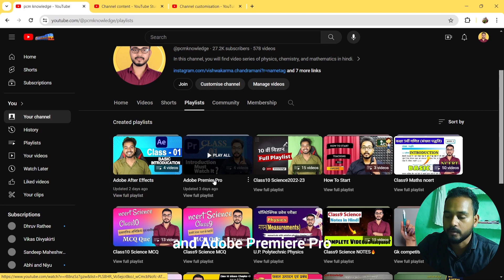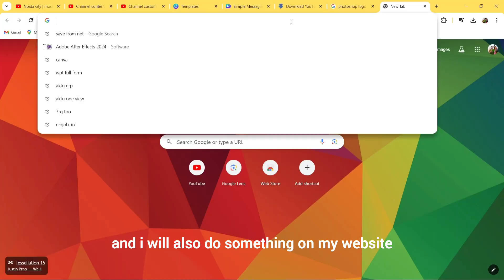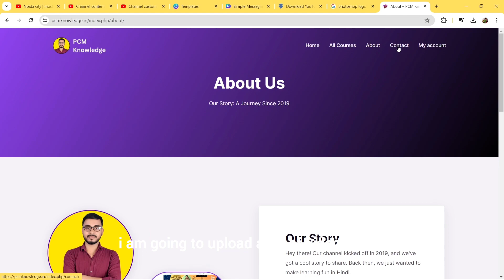ABOUT MY EDITING || Adobe premier Pro || Adobe After Effects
In this Video, I'm going to tell ABOUT MY EDITING || Adobe premier Pro || Adobe After Effects.

Adobe Premiere Pro एक वीडियो एडिटिंग सॉफ़्टवेयर एप्लिकेशन है जो क्रिएटिव टूल्स के Adobe Creative Cloud Suite का हिस्सा है। इसका उपयोग पेशेवर वीडियो संपादकों और फिल्म निर्माताओं द्वारा वीडियो, फिल्मों और अन्य मल्टीमीडिया परियोजनाओं को संपादित करने और बनाने के लिए किया जाता है।

After Effects इस्तेमाल करें और अपनी छाप छोड़ें।
किसी भी ऑब्जेक्ट को क्लिप से निकालें — और यहाँ तक कि एक असल 3D वर्कस्पेस में नेविगेट और डिज़ाइन करें। After Effects का इस्तेमाल करके और सोशल पोस्ट्स व वीडियोज़ के लिए ज़बरदस्त मोशन ग्राफ़िक्स और विज़ुअल इफ़ेक्ट्स बनाएँ, ताकि लोग देखते रह जाएँ।

A video by  Mr. Anoop Kumar Vishwakarma.
Best Tripod to shoot videos
Best Mic for YouTube
Best background lighting
Phone to shoot Reels

About Us:-
Anoop Kumar Vishwakarma is the educational youtuber. My highest qualification is bachelor of technology in electronic and communication engineering. With up board in intermediate  i have achieve 70.4 % and in high school i have achieve 85 % . Stay updated with the latest educational methods, tools, and technologies. I always attend workshops, conferences, or take online courses to improve our teaching techniques. I always focus on the needs and learning styles of your students. Tailor your teaching methods to accommodate different learning preferences.

3) sharing with others
 हथियार है,
 जिसके बल पर आप दुनिया
           को
     बदल सकते हो"।